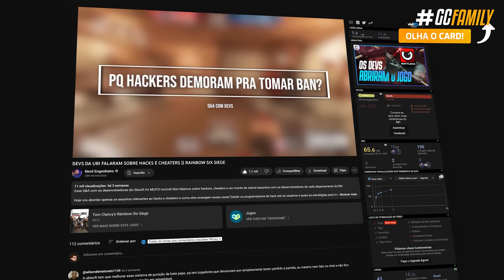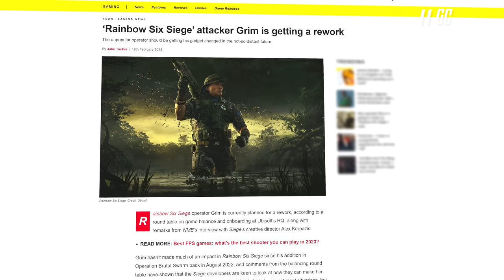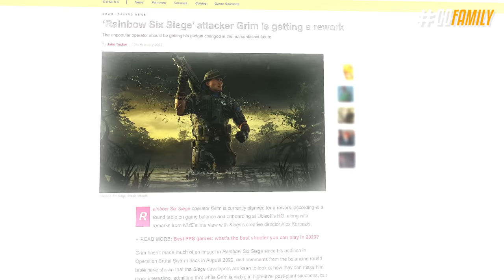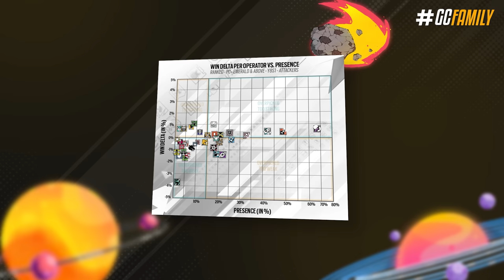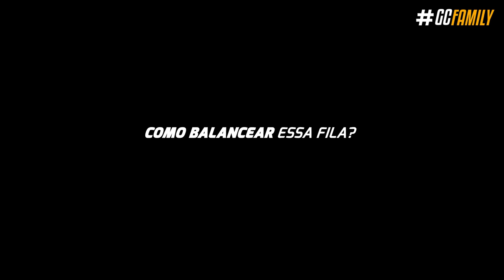DETALHES DO ANO 9! RAINBOW SIX: SIEGE SERÁ GRATUITO & FIM DO SPAWN PEEKING?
Em um recente evento a portas fechadas com criadores de conteúdo selecionados, foram respondidas diversas perguntas que dizem muito a respeito do futuro; e nessa os devs falaram mesmo o que a gente queria saber, incluindo os primeiros detalhes do ano 9 em 2024, mecânicas de treinar a mira enquanto puxa uma partida, planos de tornar o game gratuito e um projeto robusto pra facilitar a vida dos novatos. Tem bastante coisa mesmo pra gente conversar, e todas essas informações do vídeo de hoje foram retiradas do vídeo do Nerd Engenheiro que foi quem participou desse evento com os devs.

► Capítulos
00:00 Introdução
01:04 1. Balanceamento de operadores
03:46 2. Novo sistema de maestria
04:31 3. Fracasso do TDM
05:25 4. Ranked solo
06:11 5. Remoção do Spawnpeek
07:24 6. Siege free-to-play/gratuito
08:14 7. Detalhes da Casual 2.0
08:44 8. Novidades gigantes para 2024
09:46 Fechamento